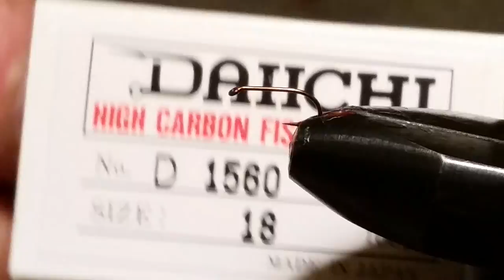Fisherman's Curse Fly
Tying the Fisherman's Curse Fly BWO style